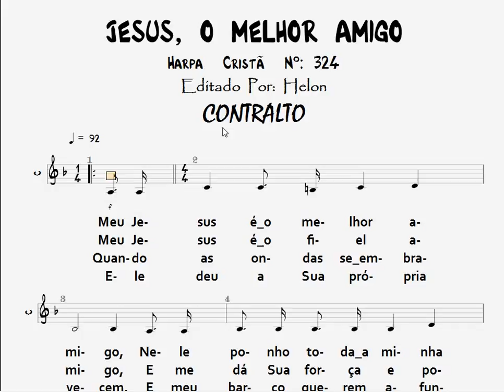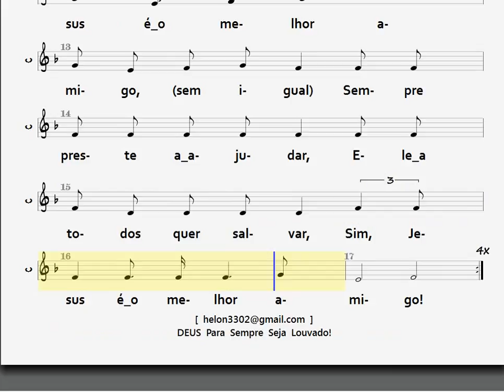324- JESUS, O MELHOR AMIGO - CONTRALTO